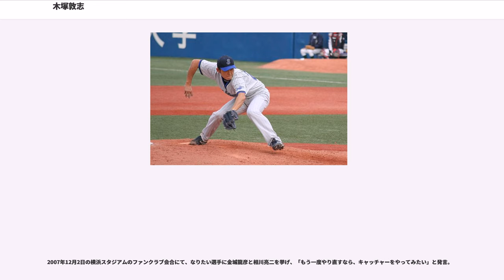木塚敦志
木塚 敦志（きづか あつし、本名：木塚 敦士（読み同じ）、1977年7月19日 - ）は、埼玉県浦和市（現：さいたま市南区）出身の元プロ野球選手（投手）、野球指導者。

1977年に埼玉県で生まれる。小学2年生の時に野球を始め、地元の浦和学院高等学校に進学して野球部に入部。森士の勧めで投げ方をサイドスローに改造すると頭角を現し、の第76回全国高等学校野球選手権大会に出場。2回戦で中越高等学校と対戦し、穐谷正人と投手戦を繰り広げたが、9回裏に穐谷に適時打を打たれて敗戦。

、明治大学に進学。「気持ちを入れたピッチングをしたい」と言う理由で登録名を「木塚 敦志」へ変更。上級生の川上憲伸・小笠原孝らの薫陶を受け、エース投手に成長した。の東京六大学野球春季リーグ戦では抑え投手として優勝に貢献。秋季リーグ戦では先発投手へ転向、対東京大学戦では、明大としては星野仙一以来のノーヒットノーランを達成。全日本大学野球選手権大会にも出場（2回戦敗退）、さらに日米大学野球選手権大会日本代表にも選出された。

1999年度プロ野球ドラフト会議で、横浜ベイスターズから2巡目指名を受け、入団。

3月31日の対阪神タイガース戦で延長10回に初登板、直後に勝ち越し打が生まれ、いきなり初勝利を挙げた。この初登板以降、引退まで全てが救援登板として起用されることとなる。前年にシアトル・マリナーズへ移籍した佐々木主浩を失い、その後釜として期待されたラファエル・ベタンコートが結果を残せず、代役でクローザーとなった福盛和男も一応は抑えるものの内容面で信頼を得るに至らなかったことから後半戦より新人ながら守護神に抜擢される。結果的には7勝3敗18セーブ、防御率2.89の好成績を残して佐々木の穴を埋めた。球団で新人投手が二桁セーブを上げるのは当時初めてのことだった。

は抑えの座を斎藤隆に譲るも、中継ぎとして69試合に登板。防御率2.48・9勝3セーブを挙げ、最優秀中継ぎ投手を受賞。

はプロ入り2年間で115試合に投げた疲労から腰痛に悩まされ、登板数は36と半減して防御率も悪化。後半には二軍へ降格された。また、同年より車椅子の寄贈活動を開始するが、はさらに少ない28試合の登板にとどまった。

からは無理に三振を狙わない投球に切り替えたことが奏功し、2年連続の不振から脱出。52試合に登板して防御率3.46と復活。この年から4年連続50試合以上登板を続ける。

はチームトップの58試合に登板して6勝5敗、防御率2.44を記録。木塚と川村丈夫、加藤武治、マーク・クルーンの中継ぎ投手4本柱は、4人合計で215試合・防御率2.74の好成績を記録し「クアトロK」と名付けられた。また同年から始まったプロ野球交流戦の初戦となった5月6日の対ロッテ戦では勝利投手となり、他球場の試合が終わっていなかったことから、交流戦最初の勝利投手となった。は二段モーション禁止の影響により思うような投球ができず、防御率も前年度より悪化したが、それでも59試合に登板。

はリーグ2位で球団史上最多の76試合に登板し、防御率3.06、中継ぎの柱としてチームトップの29ホールドを挙げた。7月8日の対広島東洋カープ戦で木塚の登板中に勝ち越したが、勝利投手になれなかった。7月20日にはオールスターゲームに初登板。第1戦で4回に4番手として登板し、三者凡退に抑えた。10月3日の対読売ジャイアンツ戦で年間登板回数の球団記録を更新し、10月8日の対東京ヤクルトスワローズ戦では423試合連続リリーフ登板のセントラル・リーグ記録に並ぶ。

は前年の勤続疲労により右肩痛を発症。成績も振るわず、5月8日に2003年以来の降格となった。その後はリハビリに終始し、結局再昇格することなくシーズンを終えた。登板数は入団以来最少の16試合に終わった。

は開幕二軍でスタートしたが、5月12日の対読売ジャイアンツ戦に8回から登板し、アレックス・ラミレスを三振に打ちとって約1年ぶりに一軍登板を果たすと、5月27日の対北海道日本ハムファイターズ戦では、2008年4月1日以来の勝ち星を挙げた。

は開幕一軍を果たしたが、6試合の登板で防御率12.27と不振で4月中に二軍へ降格。調整を続けていたが来季の戦力構想外となったこと...